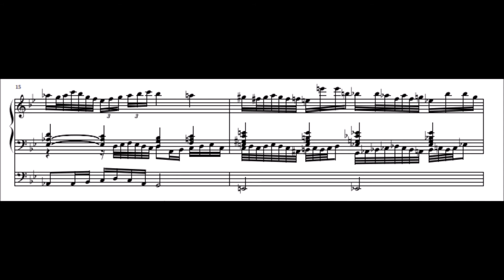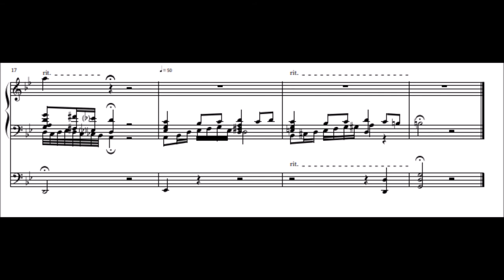William Codd's Toccata in the Renaissance Style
This is a short song I wrote in like two hours that is inspired by my music history class. This is definitely more baroque than renaissance looking back, with a lot of chromatism and even phrasing. However, a lot of the chords and the improvisatory tone help it sound more accurate to the title. Maybe this can be considered a hybrid of the two periods?